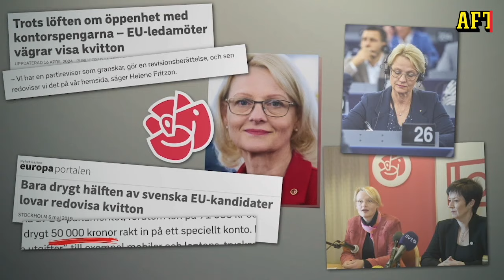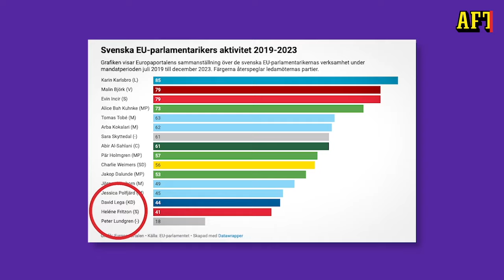Utfrågningen: Heléne Fritzon (S) säger nej tack till SD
Aftonbladets Olivia J Berntsson och Olivia Svenson frågar ut toppkandidaterna inför EU-valet. Socialdemokraternas Heléne Fritzon om vad hon vill säga till Putin, varför hon inte har visat sina kvitton och om kompromisserna med migrationspakten.